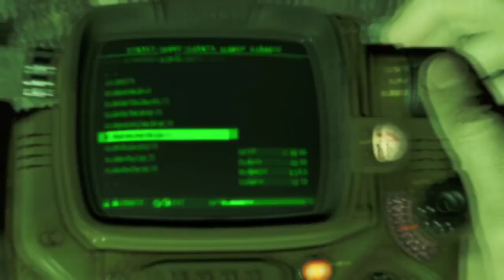(11) Fallout 4 - Casefile 1 and super mutant bullcrap